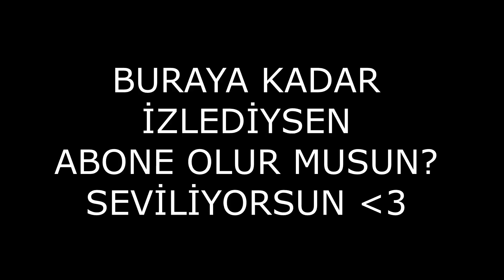VALORANT KOMİK ANLAR MONTAJ #22 / UBEKANIN KOLU NERDEE